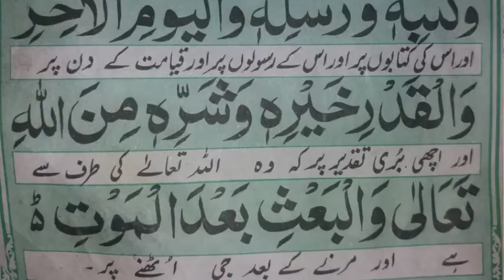Iman_E_ MUFASSAL_ Amantubilallah hi_by Prince waqas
For more video please calik this links